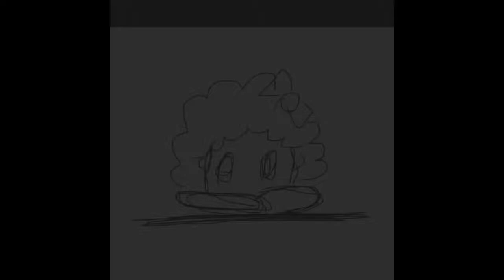DESENHO DIGITAL l PROCESSO DE CRIAÇÃO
Vídeozinho rápido para mostrar um pouco do processo de criação da minha nova personagem.
Mais detalhes no Instagram @escritos_da_oni

Do High School ao NFL
Como vim parar aqui?

Onivid Silva
R. Gênova 380 Jd. Romano
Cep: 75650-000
Morrinhos - GO

*Todos os itens recebidos aparecem aqui no canal.
Minha lista de desejados
DÊ AQUELE LIKE QUE AJUDA MUITO O CANAL!

Equipamentos de gravação: iPhone XR
Edição: FilmoraGo